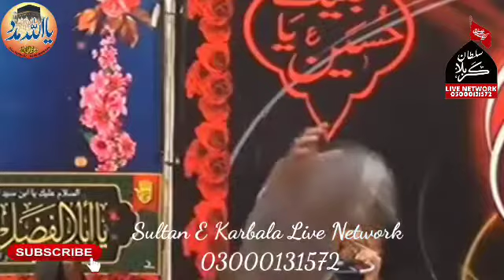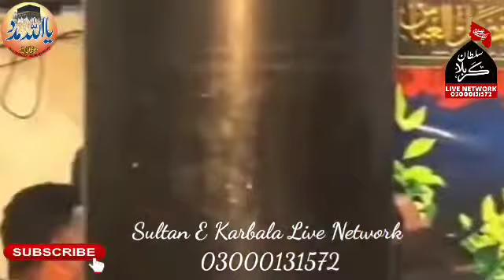ZAKIR MUDASAR ||subscribe my channel || لوگ کہتے ہیں شیعہ روتے کیوں ہیں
Mandi BahauddinMajlis

لائیو مجلس کروانے کے لیے رابطہ نمبر سید سلیمان نقوی البخاری 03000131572
سید انتظار حسین شاہ نقوی البخاری 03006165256
مجلس عزا کے نئے ویڈیو دیکھنے کے لیے ہمارے چینل کو سبسکرائب کریں شکریہ
اپنے تمام مومن بھائیوں کا چینل بھی سبسکرائب کیا کریں شکریہ
اچھی باتوں کو شئیر کرنا صدقہ جاریہ ہے
اللہ پاک ہم سب پر اپنی رحمت نازل فرمائے اپنا کرم عطا فرمائے
ہم سب کو  قبر کے عذاب سے بچا کر رکھے پروردگار
اللہ تعالی ہمیں ان راستوں پر قائم رکھنے کی توفیق عطا فرمائے
جو راستے سے سیدھے ہیں
جو راستہ اللہ کی طرف جاتا ہے اسی میں کامیابی ہے
اللہ پاک ہم سب کو نمازی بنا ئے حاجی بنائے زوار بنائے
دعا ہے کہ پروردگار ہمارے سب کے مرحومین کو جنت الفردوس میں اعلی مقام عطا فرمائے
میرے دوستو یہ دنیا فانی ہے یا اسے ہم سب نے چلے جانا ہے
اللہ تعالی پوچھے گا تو سہی ہے بندہ میں نے تجھے بالکل معصوم  گناہوں سے پاک دنیا میں بھیجا تھا
اتنے سارے گناہ لے کر میرے پاس آ گیا ہے
اللہ تعالی ہمارے علم میں اضافہ فرمائے
عمل کرنے کی توفیق عطا فرمائے
عمل سے زندگی بنتی ہے جنت بھی جہنم بھی
یہ خاکی اپنی فطرت میں نہ نوری ہے نہ ناری )
سلطان کربلا لائیو نیٹ ورک
Sultane Karbala Live Network